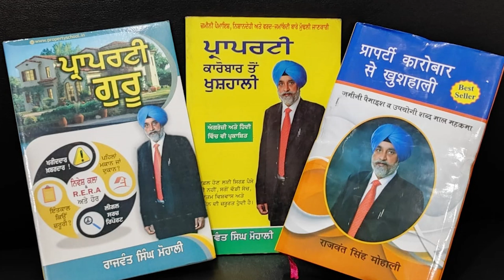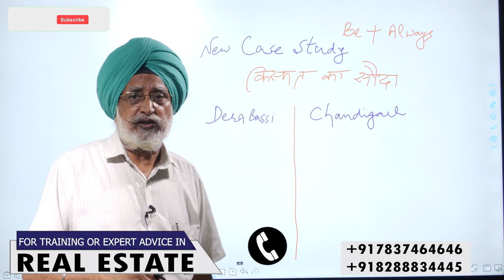Real Estate Business And Destiny , किस्मत और रियल एस्टेट - Rajwant Singh Mohali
Rajwant Singh Mohali, THE DIRECTOR AT PROPERTY GURUKUL, has more than 28 years of practical experience in the real estate business. He has visited various states of India to study the subject before writing the books in three languages. You can find solutions to all your property-related problems.  He is the only one who is conducting training programs in the real estate business up to satisfaction.

He has written various books on Real Estate Business. Property Karobar se Khushhali is in 3 languages i.e Hindi, Punjabi, and English, and 2nd book is Property Guru which is in Punjabi. Not Mad So bad, Property DNA is among his other books.

Rajwant Singh Mohali is a Real Estate Coach, an author, a Financial Educator, and a motivational speaker. He may be contacted as a consultant on mega projects, land development, and the legality of documents pertaining to the property.